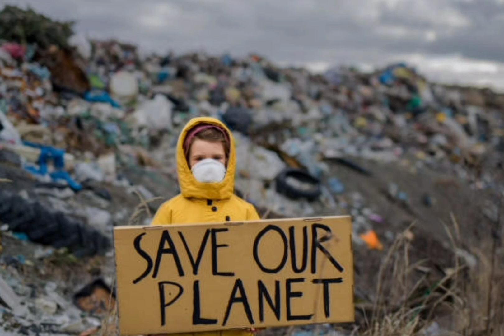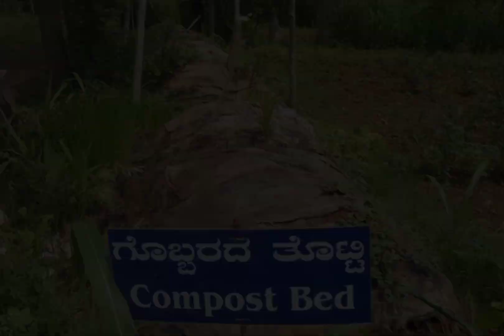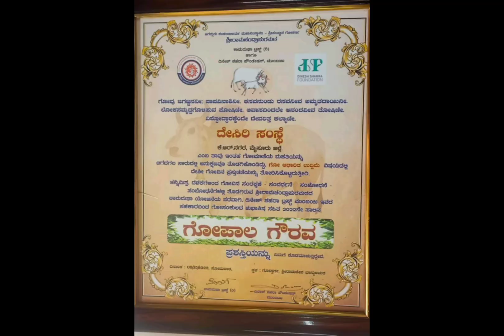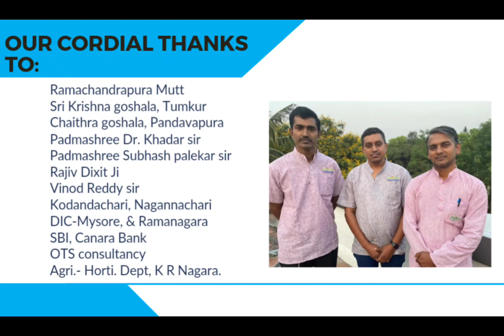Environment friendly Cottage industry(Desiri Naturals)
On this world environment day, this video briefs about the environmentally sustainable measure taken by Desiri naturals to prevent the use of plastic and electricity in its production units, contributing towards the pollution free environment and chemical free food.
Desiri Naturals established in 2017 is a cottage industry involved in edible oil extraction using traditional bull driven ghana method, and in supply of 100% natural chemical free food products like, Unpolished millets, spices, dals, honey, A2 ghee, cold processed soap etc.